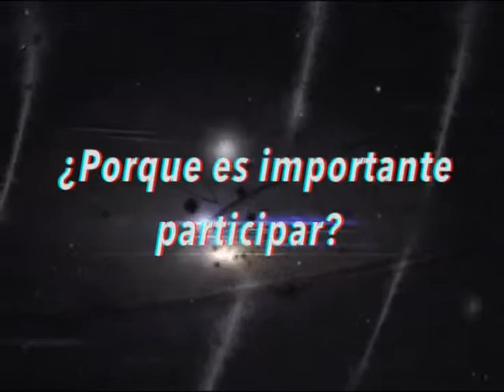Viernes ¿Porque es importante participar Opiniones